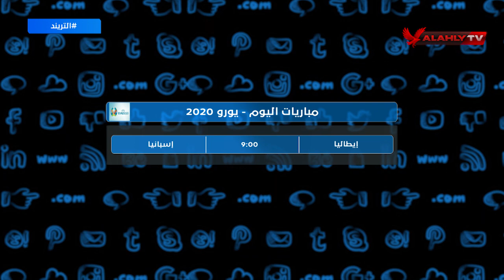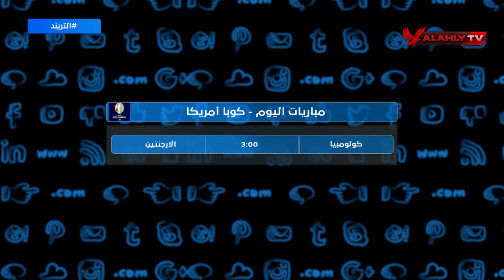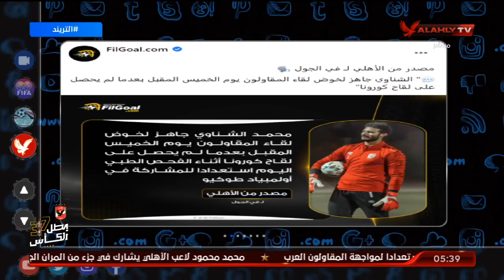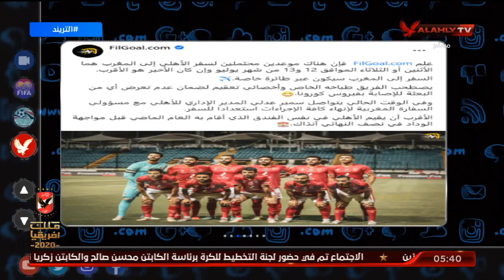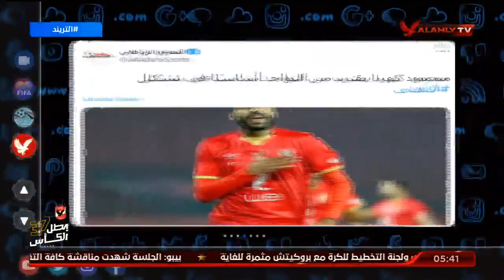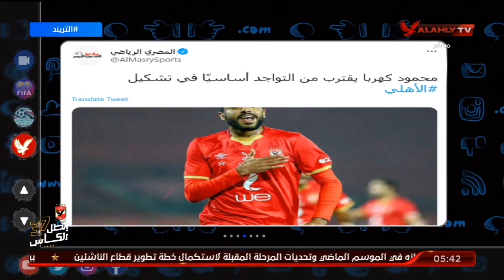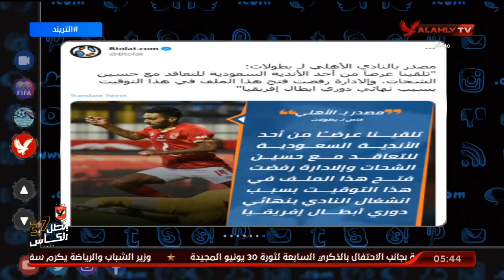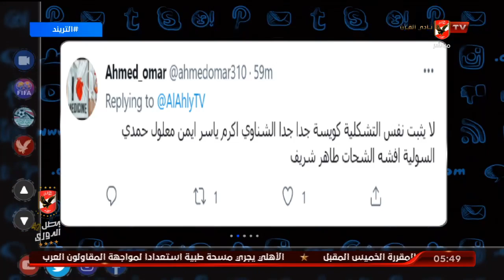الحلقة الكاملة | التريند مع محمد سعيد | 6-7-2021